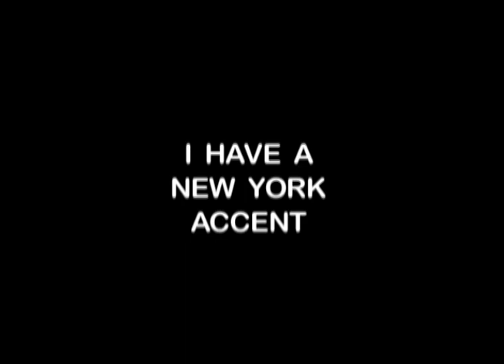I Have A New York Accent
1990, remastered 2008

Barbara Rosenthal short performance video. Audio participants include random visitors to Madison Square Park, NYC. Text: "I have a New York accent. I was born in xxx; I grew up in xxx; now I live in xxx."  Another example of Rosenthal's investigations into self, other selves, and urban identity.